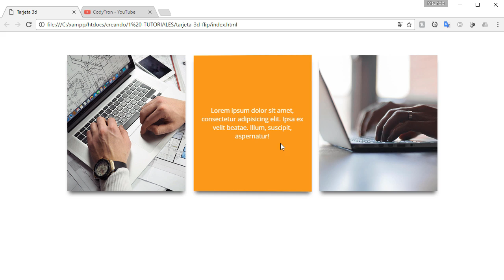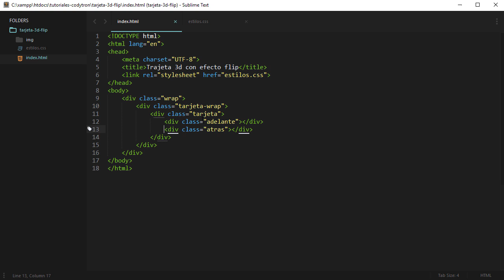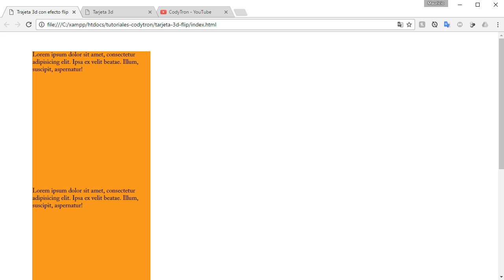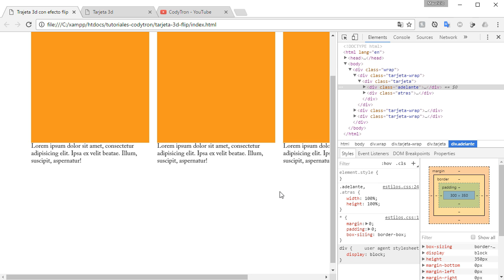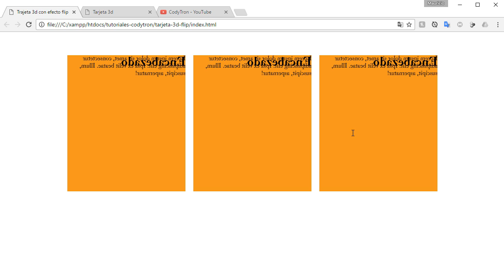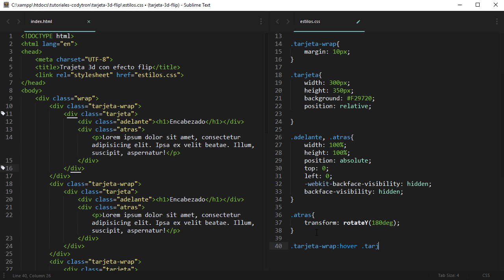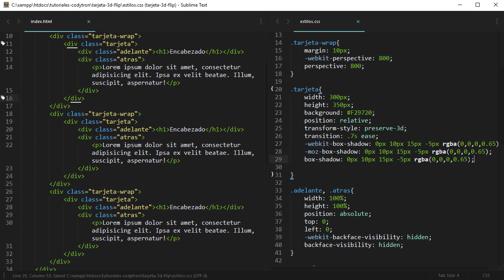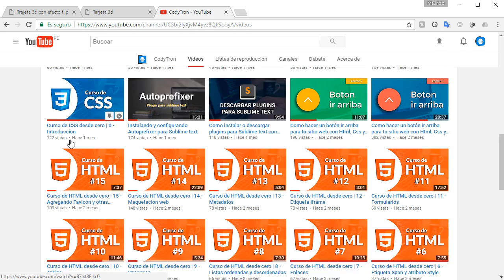Tarjeta 3D con efecto flip - ( Html y Css )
En este videotutorial les enseñare a como crear cartas 3D con un efecto o animacion " Flip ", traducido como " Dar la vuelta ". Esto lo estaremos realizando con Html y CSS.